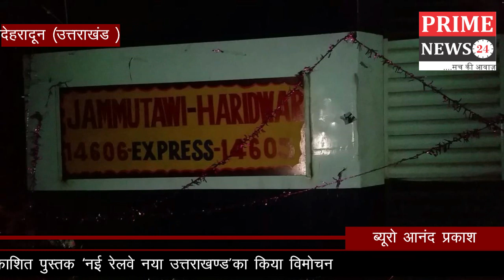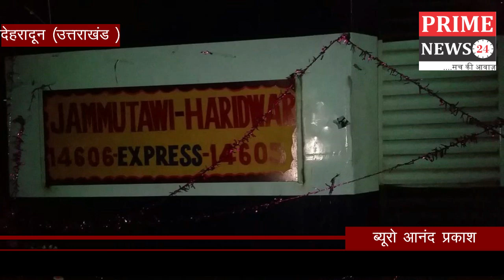मुख्यमंत्री ने रेलवे द्वारा प्रकाशित पुस्तक ‘नई रेलवे नया उत्तराखण्ड’का किया विमोचन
मुख्यमंत्री श्री त्रिवेन्द्र सिंह रावत ने भारतीय रेलवे द्वारा उत्तराखण्ड में किये गये कार्यों पर प्रकाशित पुस्तक ‘नई रेलवे नया उत्तराखण्ड’का किया विमोचन